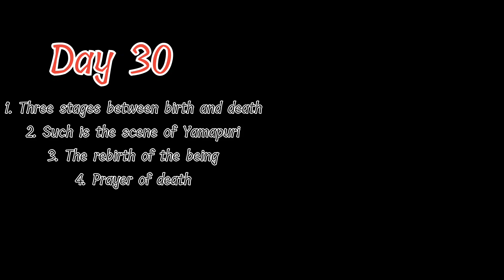Mysteries Of Souls Day - 30 || MOS || English Horror story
Mysteries of Souls